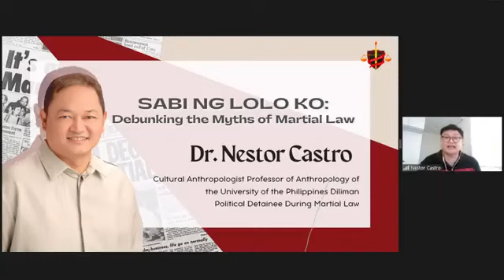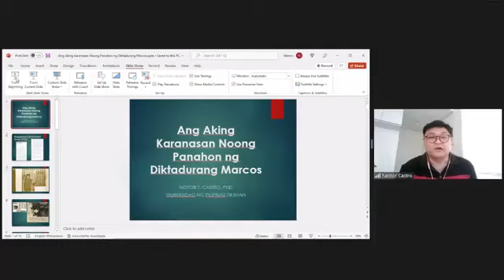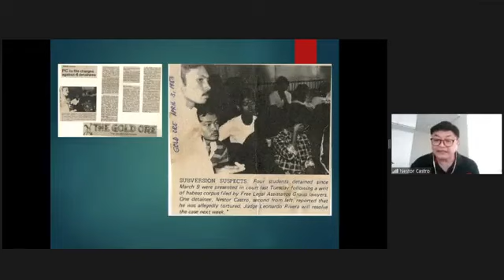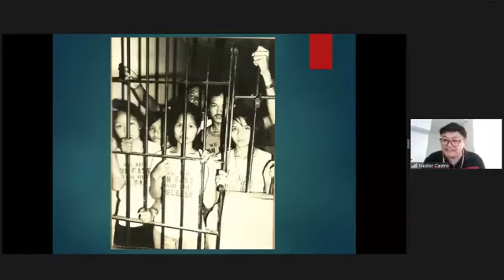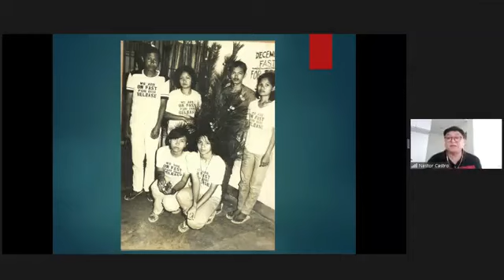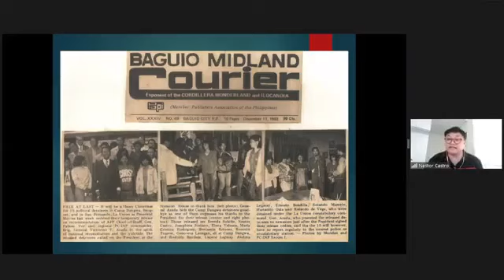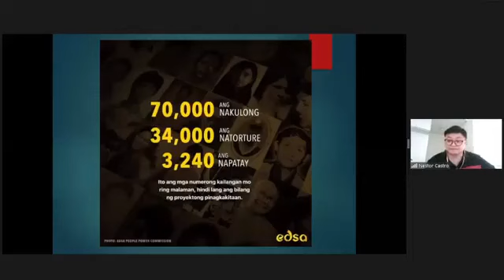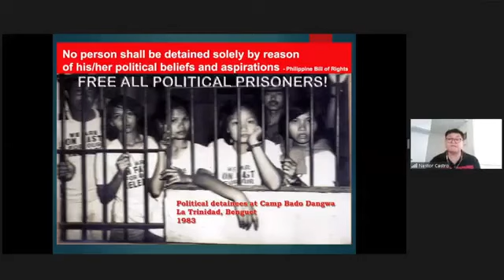Kwento ni Lolo Nestor: Ang Karanasan Ko Noong Martial Law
Telling my story to millenials and members of Generation Z during the event "Sabi ng Lolo Ko: Debunking the Myths of Martial Law" sponsored by UE Lex Societas Orientis and held last 26 March 2022.